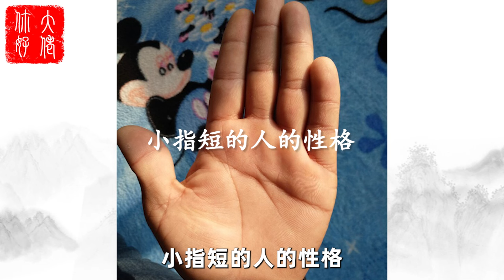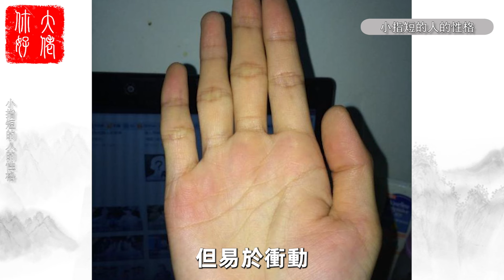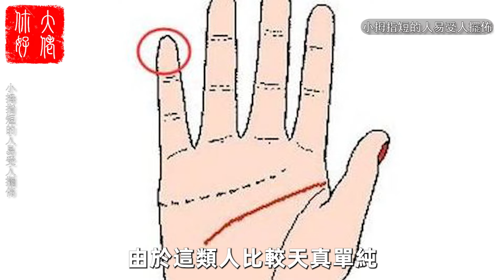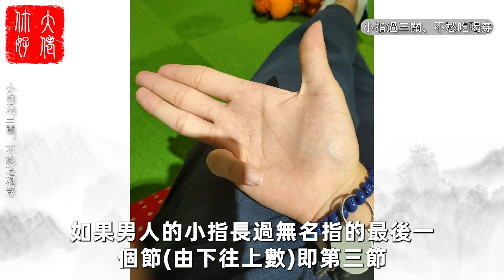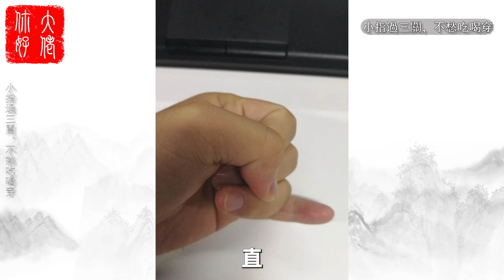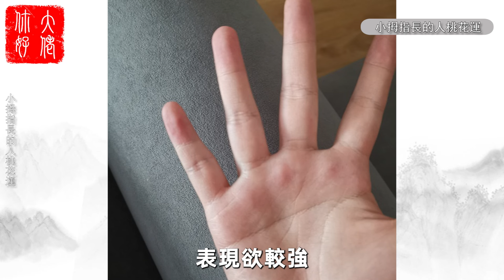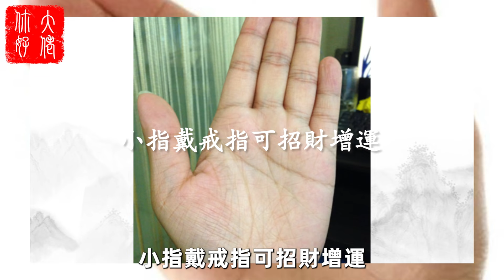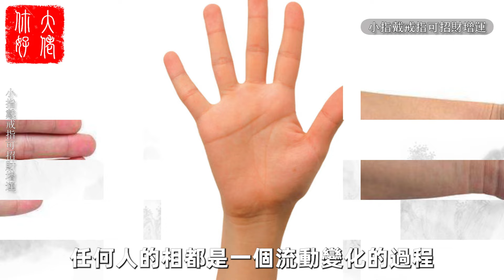第五根手指，代表你晚年運勢吉兇，子女能力大小，對照自己的手指一起來看看吧？